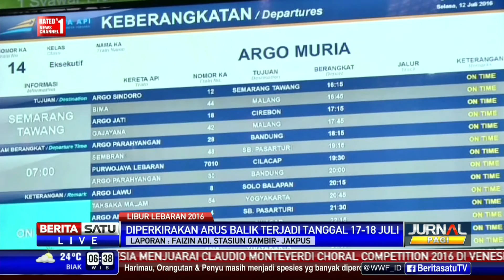Masih Ada Pemudik kembali ke Jakarta Via Stasiun Gambir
Secara kumulatif, total penumpang yang melalui Stasiun Gambir tercatat 198.117 penumpang atau naik dibandingkan Lebaran 2015 periode yang sama yakni 175.966 penumpang. Meskipun puncak arus balik dinilai telah terjadi pada pekan lalu, namun masih ada pemudik yang kembali ke Jakarta hingga Selasa (12/07/2016) hari ini.

Facebook.com/BeritaSatuTV
Youtube.com/BeritaSatu